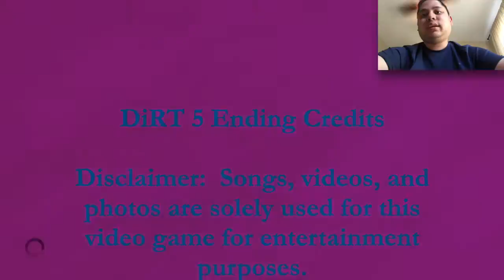Super Size DLC Pack (Day 4) - DiRT 5 Gameplay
As DiRT 5 introduced another new DLC pack in "Super Size," let's see how quick I can go through this career mode and actually get some Xbox achivements.

WhatiFRacing
RealRadman
WindVow8820